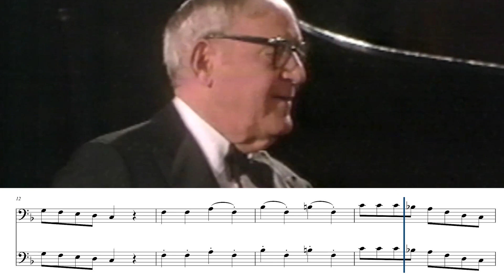is this what english sounds like to foreigners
Piece: Flat Foot Floogie
Performed by: Slam Stewart